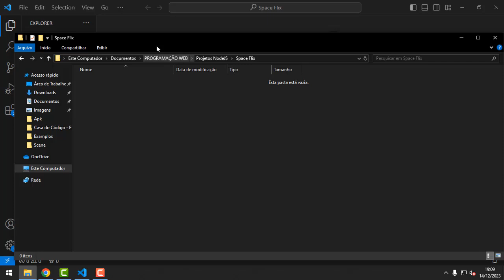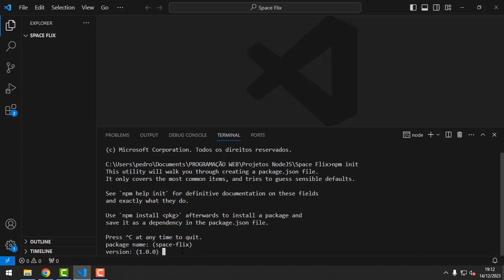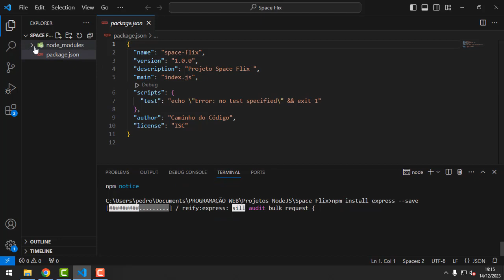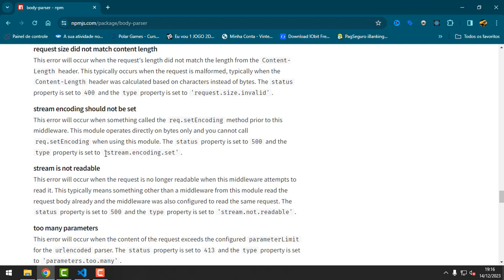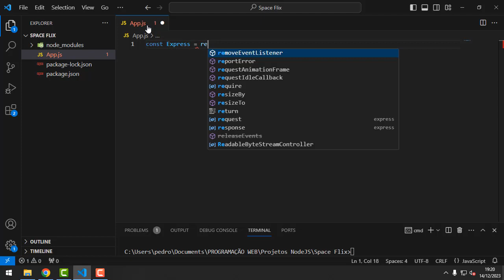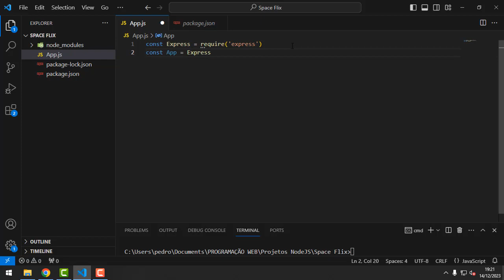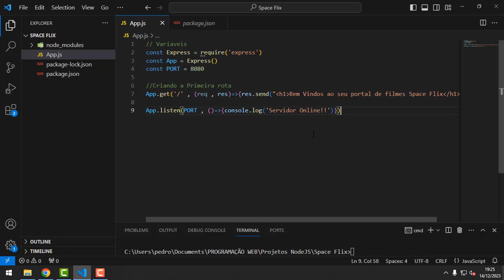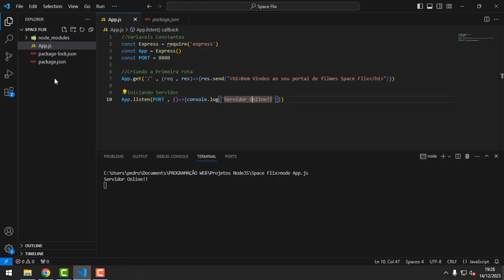Criando um Site de FILMES E SÉRIES do ZERO com Html , Css , Javascript e NodeJS - #1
Crie um site que cresce com você na MAIOR PLATAFORMA DE HOSPEDAGEM DE SITE E Dominios á BetsOwn , APROVEITE JÁ COM CUPOM DE DESCONTO DO CANAL VOCÊ vai ganhar o primeiro GRATÍS!!
Um conjunto de ferramentas para desenvolver, hospedar e escalar suas aplicações de maneira fácil, rápida e segura.
Link 👉: Acesse este link para entrar no meu grupo do WhatsApp